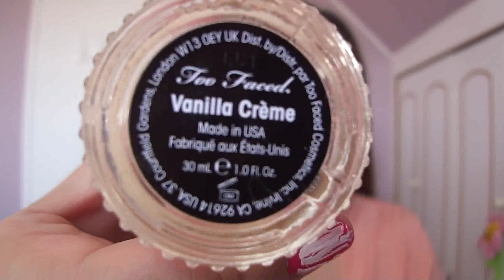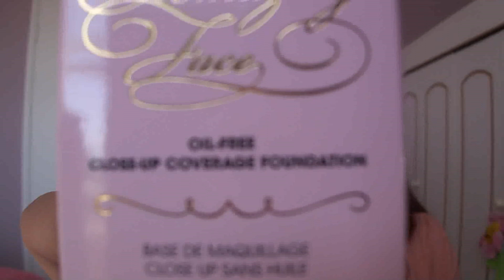Revisión Too Faced Amazing Face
Revisión de la base de maquillaje Too Faced Amazing Face